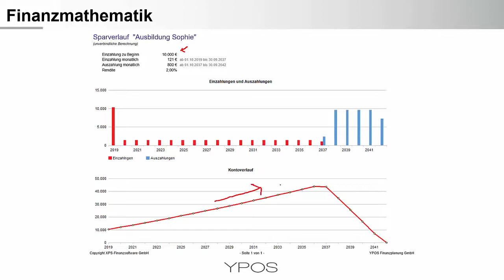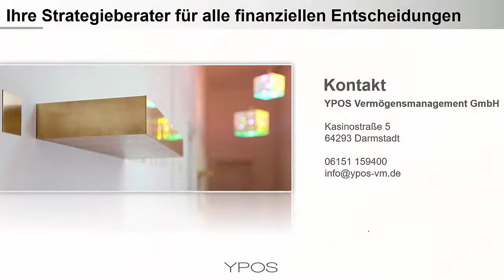Geldanlage für Kinder – Darauf ist zu achten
Der 20. September ist Weltkindertag. Ein guter Anlass, um das Thema Geldanlage für Kinder aus verschiedenen Perspektiven zu beleuchten. Rendite, Steuern und Recht… Die wichtigsten Denkanstöße erhalten Eltern in diesem Video.